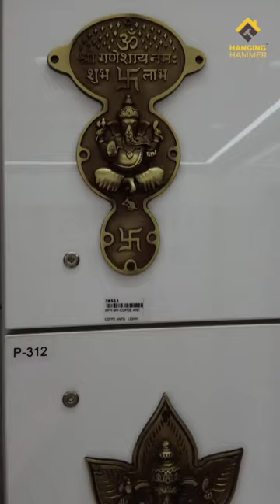"Talking Trails with Hanging Hammer"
Presenting the "Talking Trails with Hanging Hammer"

Episode 6 with @panchshilhardware_

Video and edits @magicreatr_
Moderator @radhika_hanginghammer